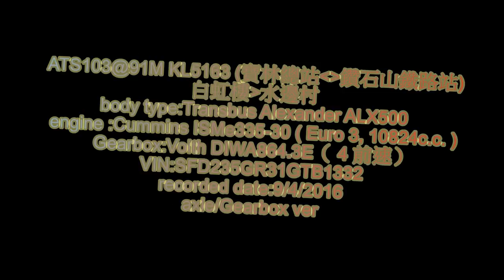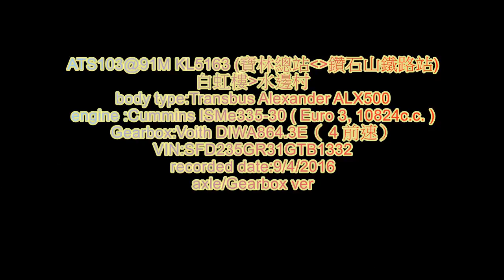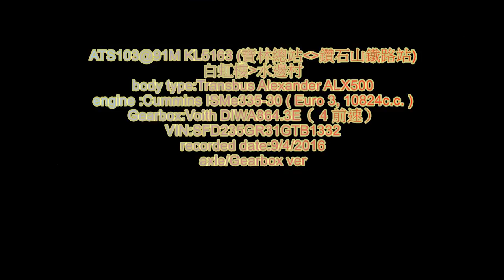[audio]KL 5163@91M 白虹樓至水邊村[audio]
Whinny Voith sound
recorded on 09/04/2017
axle ver
recorded device: Samsung NX10